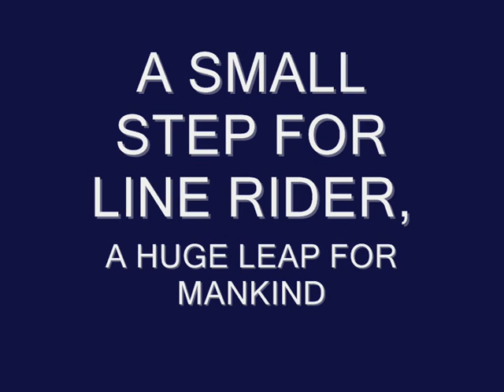Line Rider - moon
This is going to be a long journey